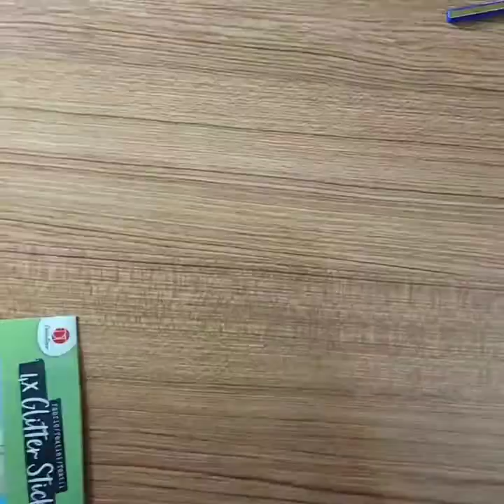Cute kokie box for christmas🎄💗🎊😳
Tıklanma Rekoru Kıran herşey burada,